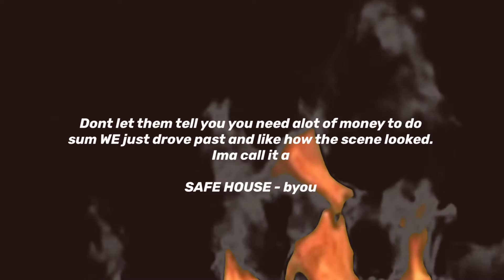Byou - Safe house